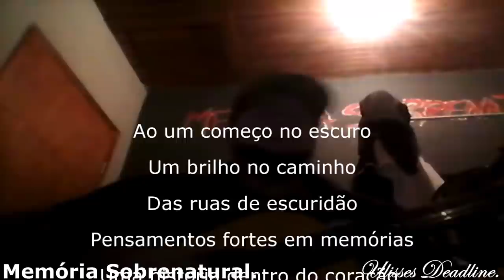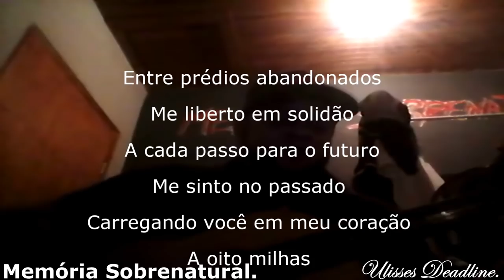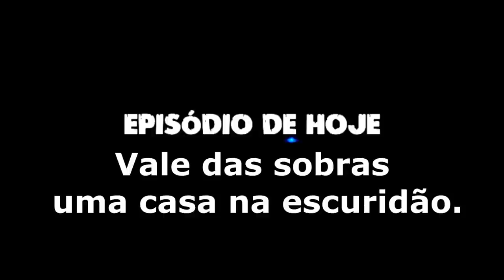DeadLine em: Vale das sombras/ Uma casa na escuridão#Memória Sobrenatural